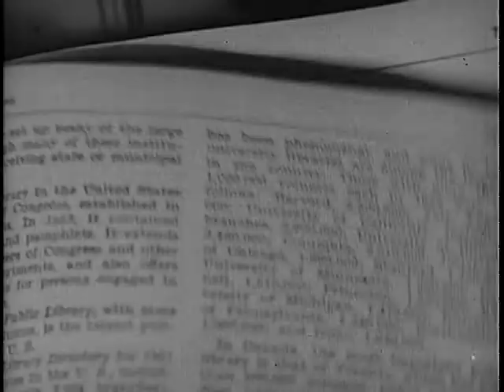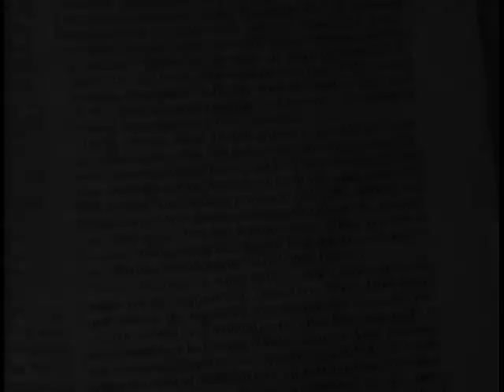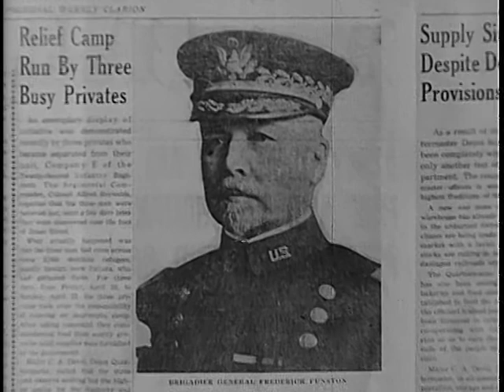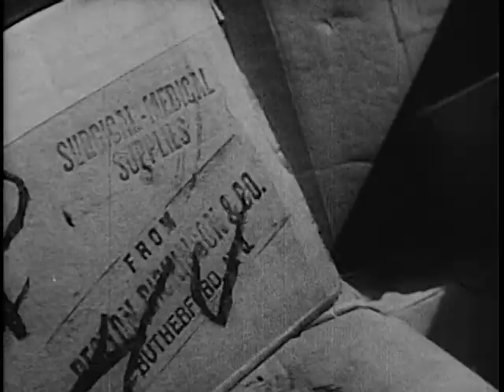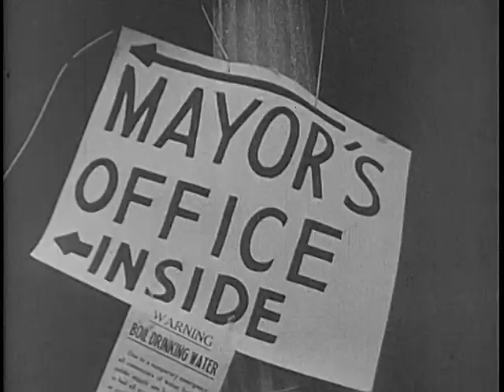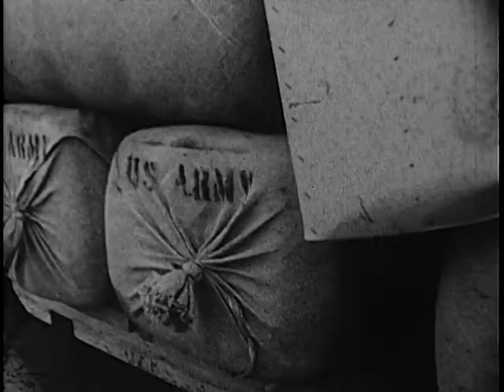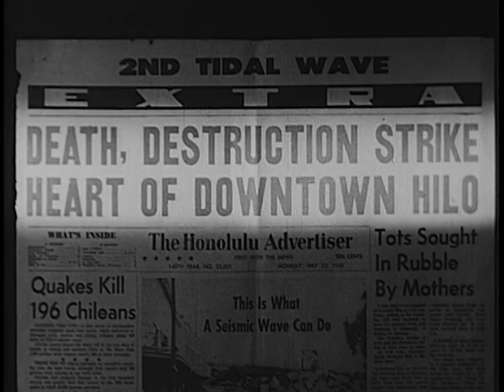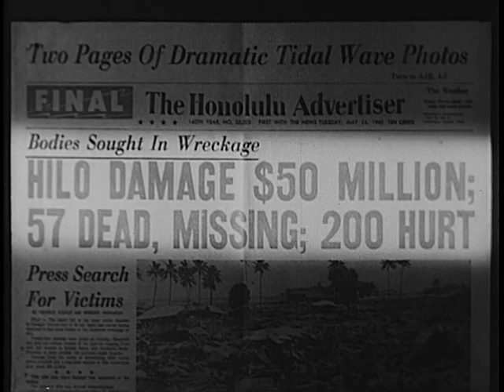The Army's Other Role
The Army's Other Role - National Archives and Records Administration 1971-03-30 - ARC Identifier 4524016 / Local Identifier 330-DVIC-30289 - Department of Defense. Office of the Secretary of Defense. (09/18/1947 - ).  Synopsis:  Portrays the U.S. Army's civil assistance role; projects shown include the Lewis and Clark Expedition, the Panama Canal, road and waterway construction, and disaster relief.